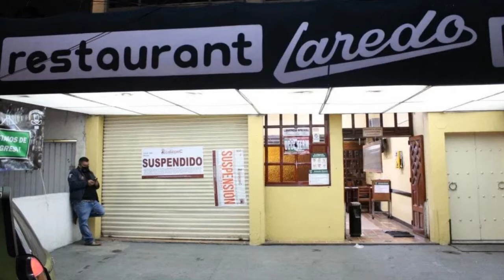Las Breves Nacionales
-EN ECATEPEC CANCELAN DOS FIESTAS Y 4 COMERCIOS POR VENTA DE ALCOHOL POR ESTAR AUN EN PANDEMIA
-OLGA MEDINA DENUNCIÓ USÓ CLIENTELAR DE ENTREGA DE DESPENSAS Y TARJETAS ROSAS DEL GOBIERNO DEL EDOMEX
-DETIENEN A DOS SUJETOS QUE VIAJABAN EN UNA MOTO ROBADA Y LLEVABAN ARMA DE FUEGO EN TEXCOCO